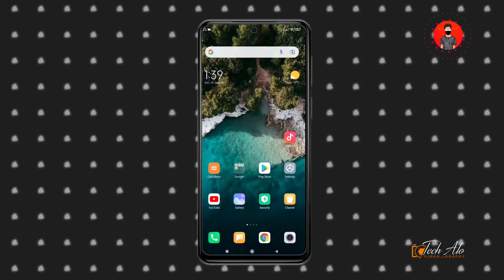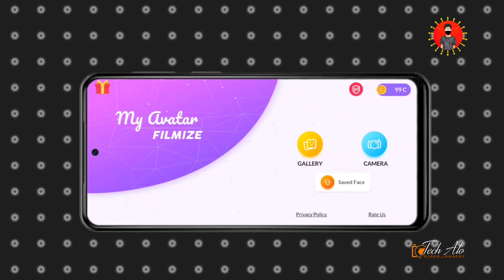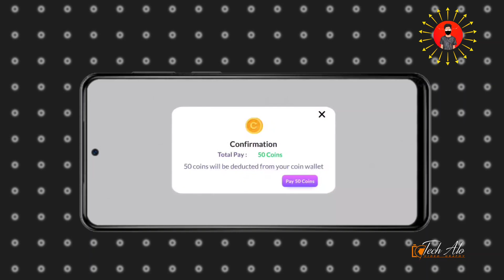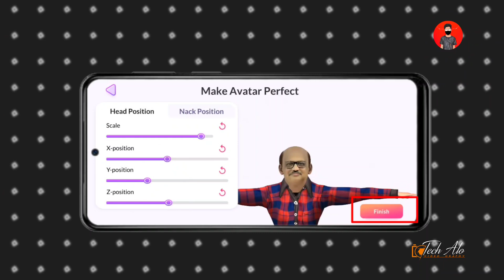3D Video মোবাইল দিয়ে তৈরি করুন | How to make cartoon video in mobile | 3D Avatar maker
কিভাবে কার্টুন ভিডিও তৈরি করবেন মোবাইল দিয়ে. 3D Video মোবাইল দিয়ে তৈরি করুন. How to make cartoon video. How to make cartoon video on kinemaster. 3D Avatar maker

Tech Alo
টেক আলো